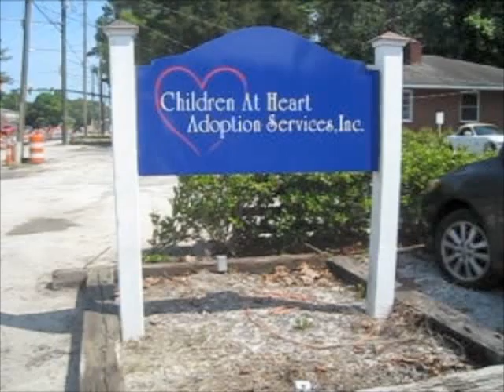Shaving With CTFXC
:D FTW!

So we just found out that we can't enter this in the contest because it breaks many of the rules of the contest. We are extremely depressed. We did not realize that we couldn't show more than one person in the video. This is going to be left up just because we had fun making it. I'm not sure if we will continue to make another video for the contest. It kind of seems lame now that we can't ): This kinda sucks, gillette.